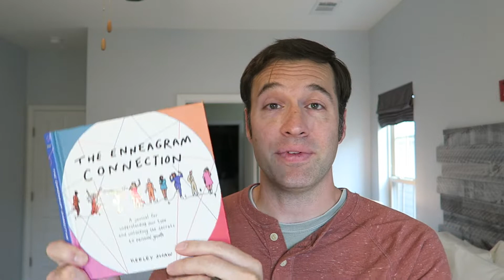How You Act When You are Spiraling - Based on the Book, The Enneagram Connection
Here is a link to buy this book

To become a certified Enneagram coach like I did, click this

Nick Shell is a participant in the Amazon Services LLC Associates Program, an affiliate advertising program designed to provide a means for us to earn fees by linking to Amazon.com and affiliated sites